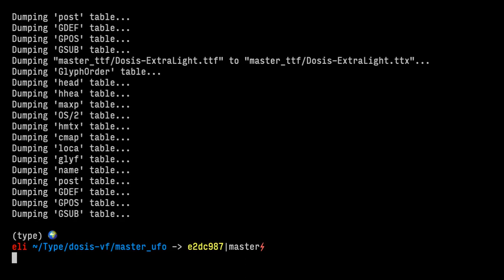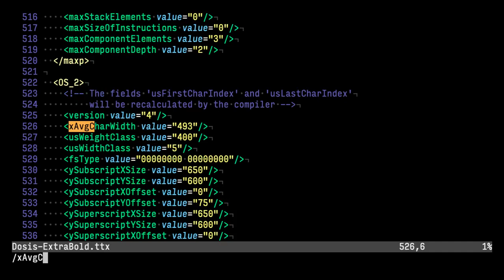fontmake -u *.ufo -o ttf && ttx master_ttf/*.ttf